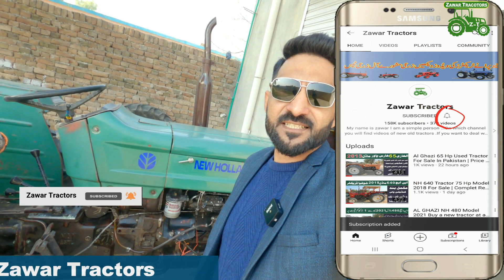Green Tractor Nh 480 Model 2008 | For Sale | Zawar Tractors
Green Tractor Fiat 480 model 2008 For Sale Zawar Tractors